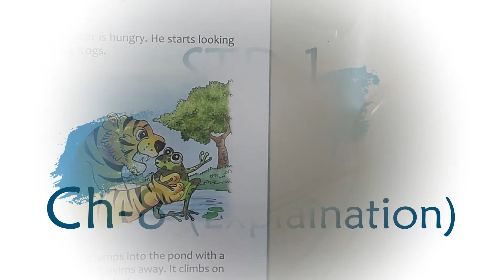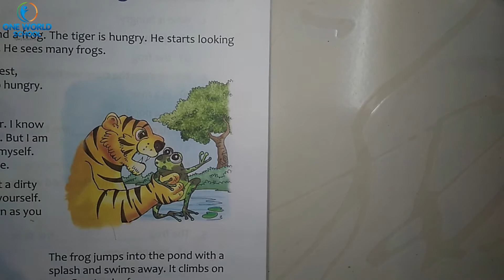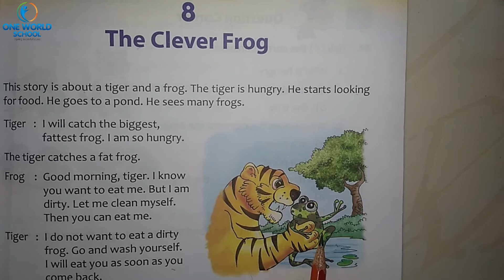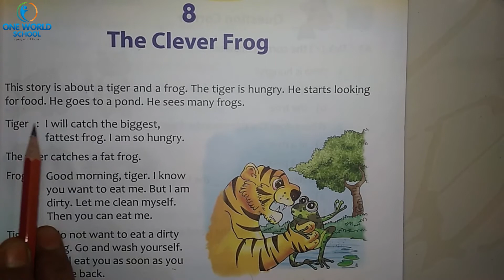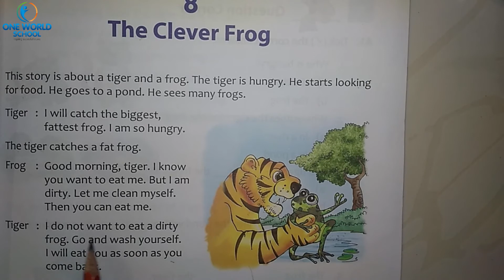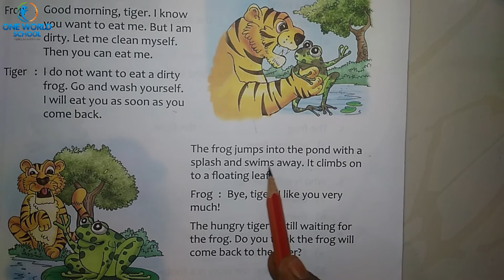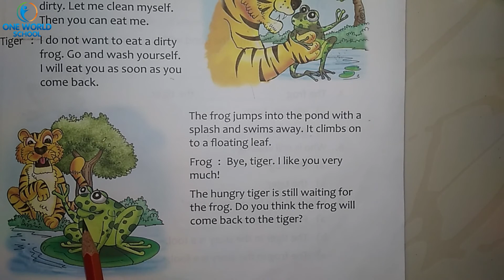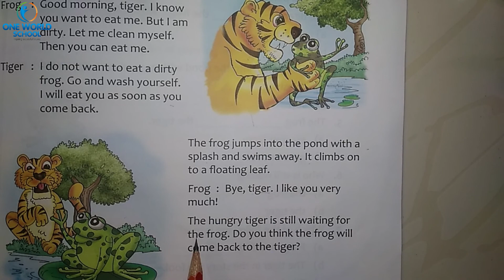STD-1_ENGLISH_CH-8_EXPLAINATION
80ft Road,
Wadhwan,
Surendranagar-363035